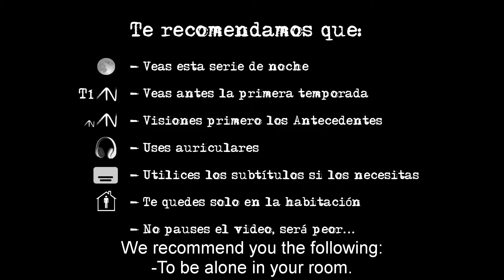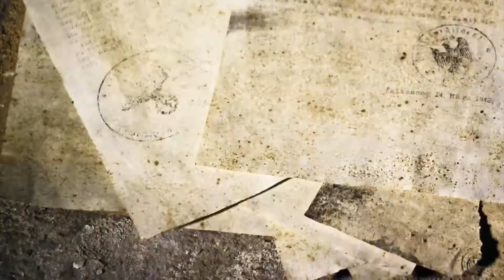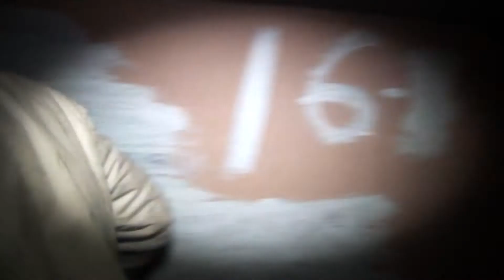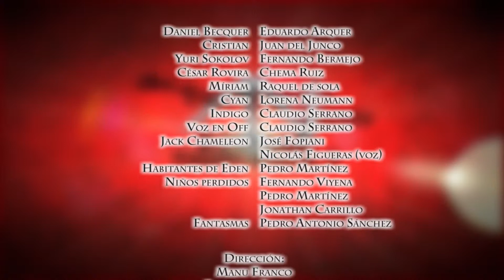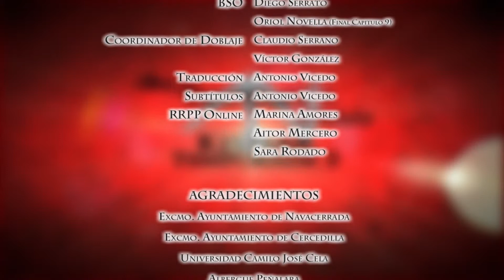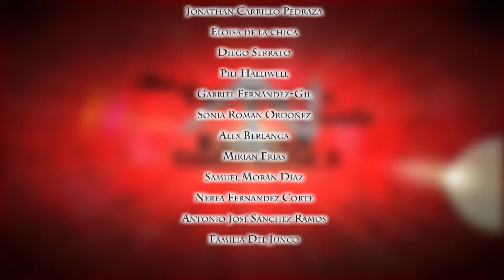The Becquer's Guide 2.9 [english sub]